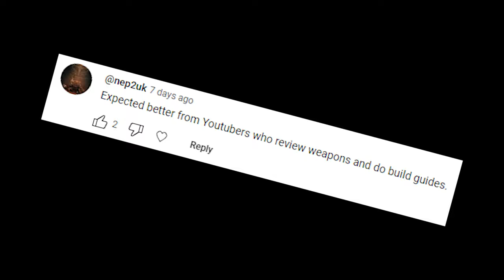Is Dragon’s Breath worth using outside of solo content?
Today we have my follow-up to the Dragon's Breath video I posted a couple weeks ago, enjoy!

Big thanks to Jude for helping get tons of clips and proofing the edit, Del Pickle and SoupDawg for helping with the stacking test, ChaosReis for providing the Avarokk bake clip and Guardian7083 and JPmercier for helping with the Persys GL clip.

I've been quite under-the-weather this past week which is why you haven't seen me post, apologies for that, but now I'm back to full health, so expect the regular upload schedule to resume.

In today's video I explore Dragon's Breath's potency in group content, a side of it which I haven't seen discussed much as most videos tend to cover its merits in solo content. As Aegis put it in his video, Dragon's Breath is now unequivocally the best solo damage option in the game, period. Nothing comes close to it's ease of use and raw total damage, but while this may be all well and good, the same can't be said for a dungeon or raid setting where things like Bait and Switch GLs and pack hunter rockets play a role, which is what I explore in this video.

0:00 - 0:42 HEAT
0:42 - 1:06 The Solo King
1:06 - 1:52 Group DPS Rationale
1:52 - 2:23 Stacking Test
2:23 - 2:42 Wolfpack Rounds
2:42 - 3:03 Conclusion
3:03 - 3:22 Final Remark + Outro